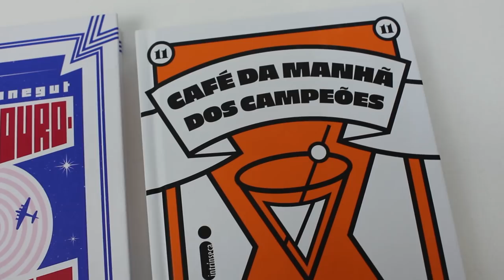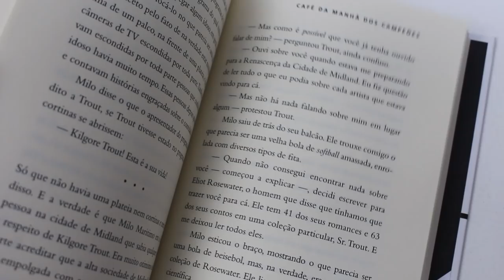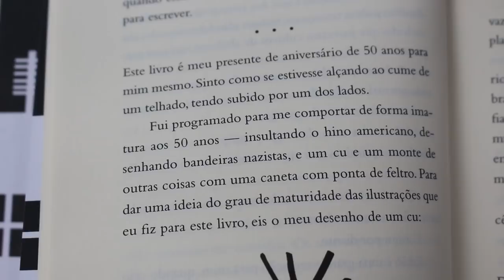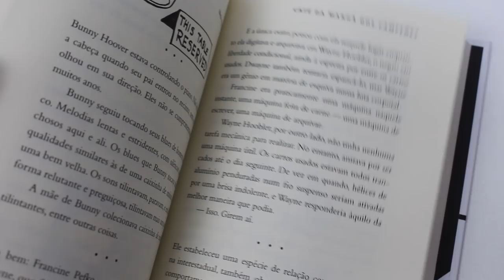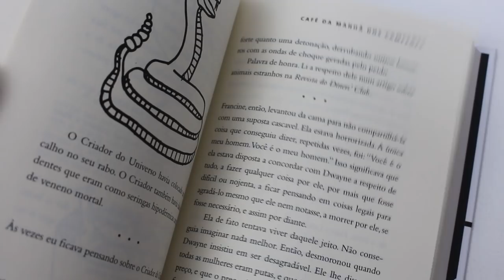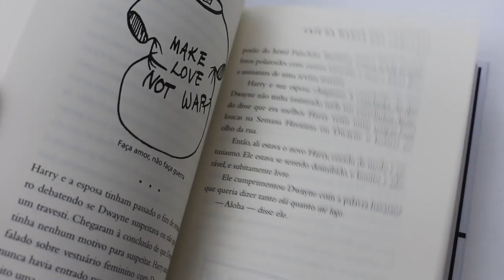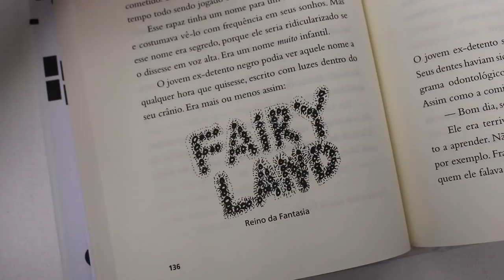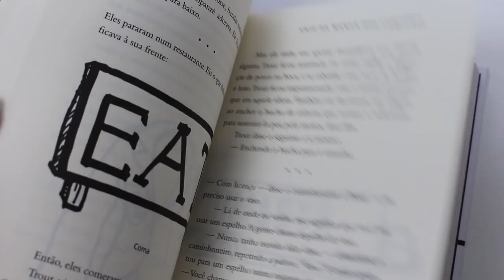Por que Café da Manhã dos Campeões é um livro brilhante | PN Extra #165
⚡ Link do livro MATADOURO-CINCO (de R$ 44,90 por R$ 26,90)

Há algum tempo, o Pipoca & Nanquim lançou um vídeo sobre o excelente livro Matadouro Cinco, do célebre escritor Kurt Vonnegut. Agora, a editora Intrínseca disponibilizou outro clássico do mesmo autor.

No vídeo de hoje, você saberá tudo sobre CAFÉ DA MANHÃ DOS CAMPEÕES, uma obra inventiva, mordaz, inteligente e incrivelmente bem escrita, que ainda dialoga perfeitamente com os dias de hoje.

Trabalhando com metalinguagem, Kurt se reinventou num ponto de sua carreira em que ninguém julgava ser possível, e, ao fazê-lo, acabou criando um marco da literatura mundial, sucesso de público e crítica.

Neste livro — lançado originalmente em 1973, uma sátira sobre guerra, sexo, racismo, sucesso e política nos Estados Unidos — um dos personagens mais emblemáticos e alter ego de Vonnegut, o autor de livros de ficção científica Kilgore Trout, descobre que Dwayne Hoover, um vendedor de carros americano aparentemente normal, está levando a sua ficção ao pé da letra e perdendo o juízo. Com a ajuda de seus famosos desenhos, Vonnegut conduz o leitor por um texto bem-humorado e crítico da sociedade norte-americana neste clássico moderno que o consagrou como um dos autores mais instigantes do nosso tempo.

Kurt Vonnegut nasceu em Indianápolis em 1922. Estudou nas universidades de Chicago e do Tennessee. Seu primeiro romance, Player Piano, foi publicado em 1952 e desde então ele escreveu muitos outros, entre eles: As sereias de Titã (1959), Mother Night (1961), Cama de gato (1963), God Bless You, Mr. Rosewater (1965), Welcome to the Monkey House (1968), Café da manhã dos campeões (1973), Slapstick, or Lonesome No More! (1976), Jailbird (1979), Deadeye Dick (1982), Galápagos (1985), Bluebeard (1987) e Hocus Pocus (1990). Pela Intrínseca, publicou Matadouro-Cinco.

Um dos livros mais geniais já escritos: Café da Manhã dos Campeões | PN Extra #165